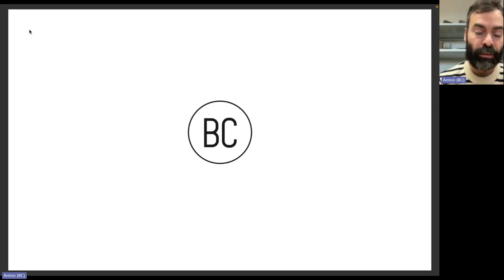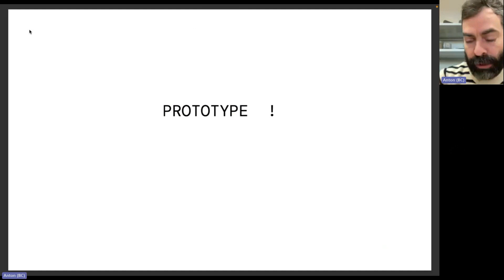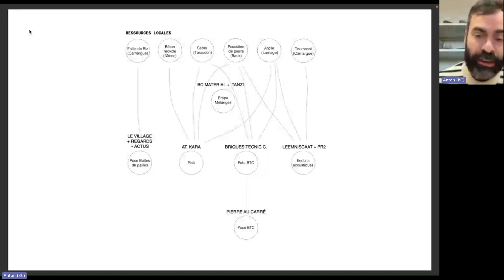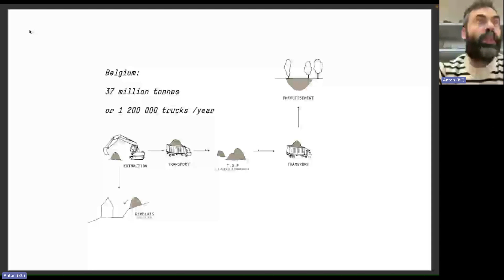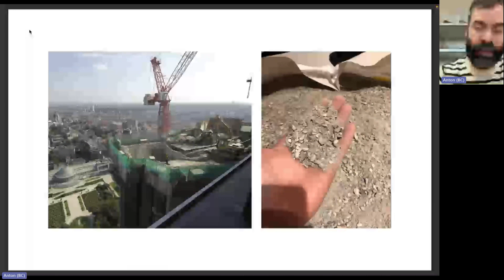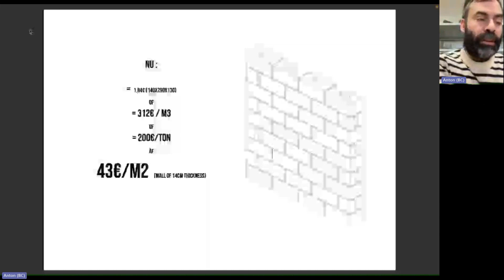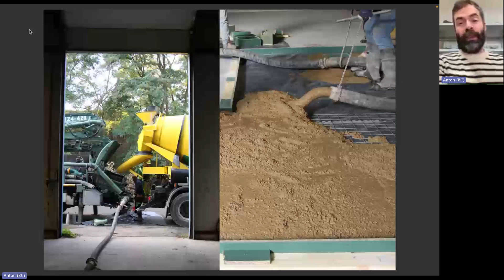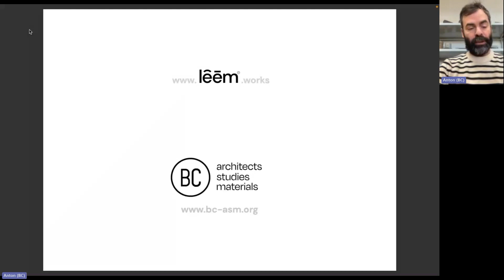natureplus European Event Series 2023 - Example of a short, closed loop material use: BC materials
BC materials transforms excavated earth of construction sites into building materials. This Belgian company produces local building materials such as clay plasters, compressed earth blocks and rammed earth for floors and walls. These products are circular, carbon neutral, healthy and possess minimal grey energy. In this webinar business developer and advocacy manager Anton Maertens clarifies the supply chain of BC Materials.